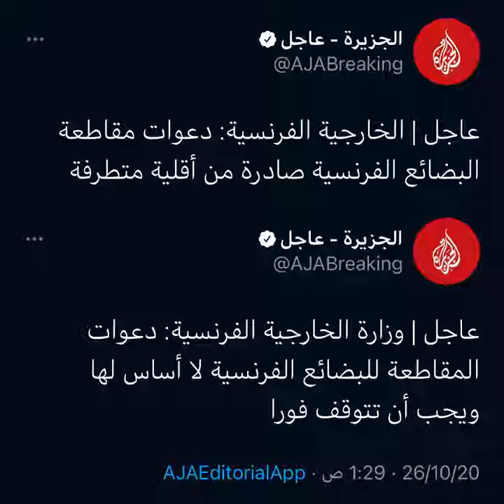La réponse des musulmans au président Macron et la diplomatie française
musulmans